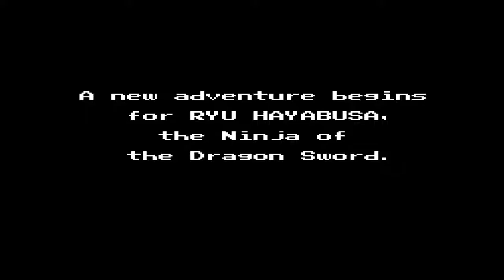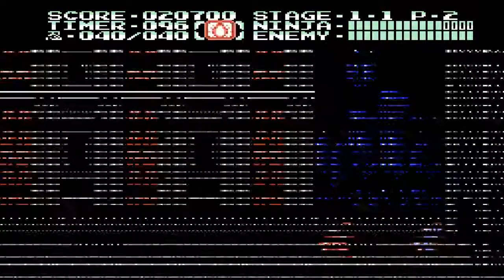Lets Play Ninja Gaiden II The Dark Sword of Chaos (Blind, German) (No Savestates) - 01 - Wütend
Da Project Zero leider aufgrund eines Spielfehlers abgebrochen werden muss, muss nunmal ein Ersatzspiel her und das ist Ninja Gaiden II. Wie auch Ninja Gaiden I wird das Projekt ohne Savestates gespielt.

Lets Play Ninja Gaiden II The Dark Sword of Chaos (Blind, German) (No Savestates) - 01 - Wütend 720p 1080p Playthrough Walkthrough Teil 01 Part 01 Folge 01 Episode 01 Deutsch